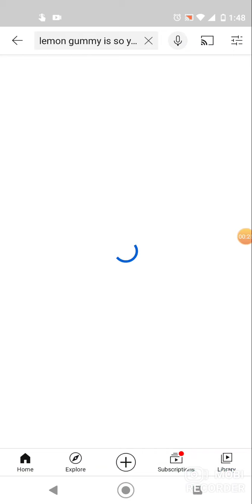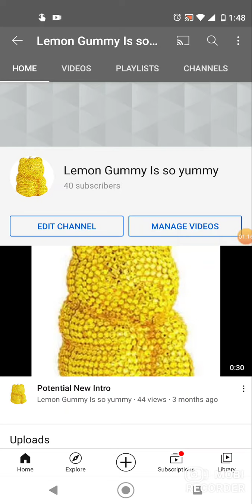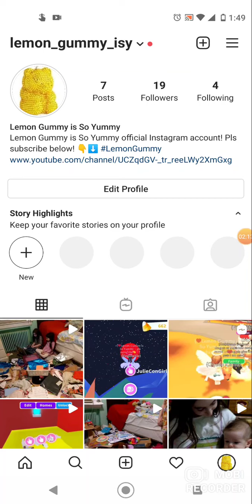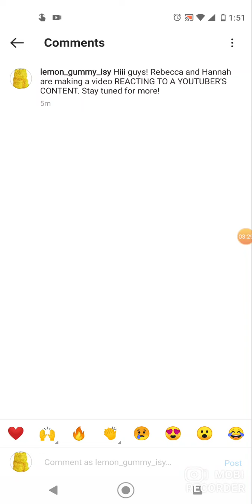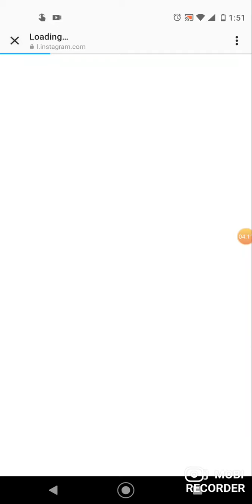Our Instagram account - released! -LGISY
Hey there! 🙋‍♀️
We are Julie, Rebecca, Hannah, Rachel, and Bella, and we love uploading content for our fans! 😘
We are so sorry when we are inactive for awhile. Most likely it's because we're planning videos!
Our favorite kind of video to make is videos with video games! 🎮
Our videos are good for the whole family (but especially kids 😉) 👨‍👩‍👧‍👦
We are sorry that the comments section almost never works.